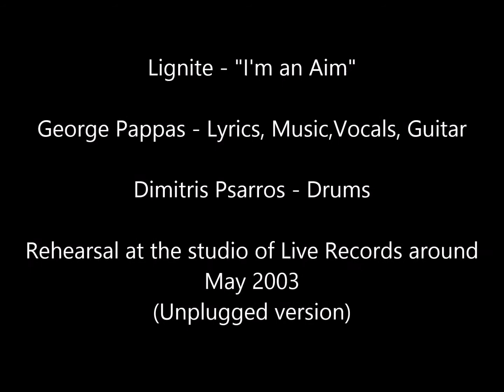LIGNITE - I'm an aim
George C. Pappas - Lyrics, Music,Vocals, Guitar
Dimitris Psarros - Drums
Rehearsal at the studio of Live Records around May 2003
(Unplugged version)

Lyrics:

I’m an aim

I know this girl
She is the best liar

And all her friends
in emptiness
they want a good driver

She is not cool
She knows her soul fiber

Forget her name
She has no shame
She loves to kill like fire

Under her kind and lonely soul
she has the darkest mind of all
She is not a bitch
She is not a whore
But never look inside her door
NO

That window girl
will get me well
She is nothing but a spider

She forces the game to look the same
but everything is higher
And I change view to be like her
to put the blame on others
But I’m an aim
This is my name
So you don’t have to bother